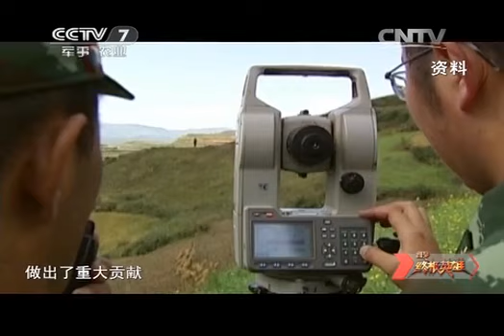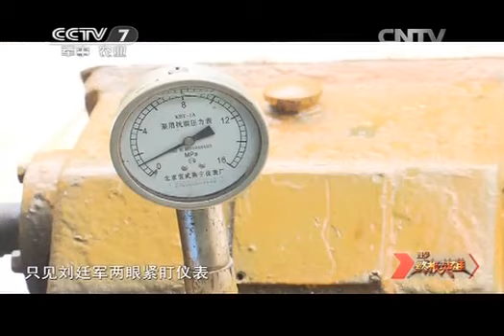谁是终极英雄 《谁是终极英雄》 20141005 金牌钻手 武警黄金第九支队